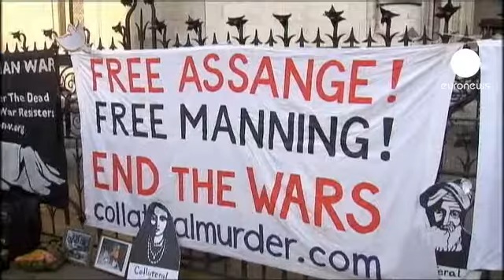دادگاه عالی لندن به جولیان آسانژ اجازه استیناف داد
دادگاه عالی لندن حدود یکماه پس از صدور حکم استرداد جولیان آسانژ، مؤسس و مدیرسایت افشاگر ویکی لیکس به سوئد، روز دوشنبه به وی اجازه استیناف داد.

با این تصمیم قاضی، آقای آسانژ می تواند نسبت به حکم استرداد خود از دیوان عالی بریتانیا که بالاترین مرجع قضایی در این کشور است، در حکم صادره تقاضای تجدید نظر دهد.